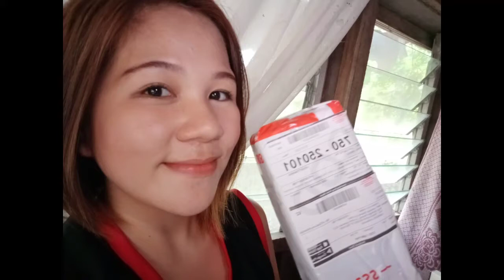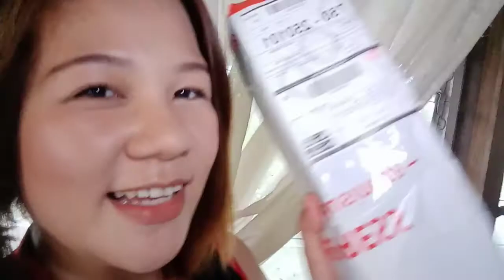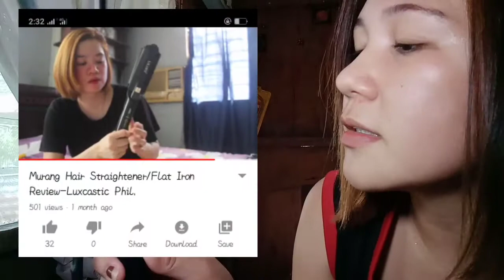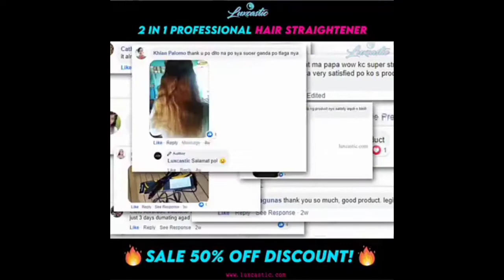LUXCASTIC FLAT IRON | PRODUCT REVIEW vlog#3 | Kristine Valdez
Hey guys😅

another video nanaman po😊